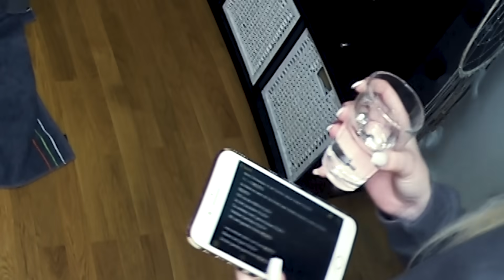RICHTIG ODER FALSCH | mit Celina & JONAS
Junge, wer seine Videos "Richtig oder Feucht" nennt hat im Leben schon verloren. Feier das Video trotzdem hahaha.
@celinatv abchecken.

📘 Jetzt meine BÜCHER bestellen: 📘 (Werbung)

🏮 Jetzt M96D Parfüm besorgen! 🏮 (Werbung)
▸ Und in allen DM Filialen in Deutschland & Österreich erhältlich!